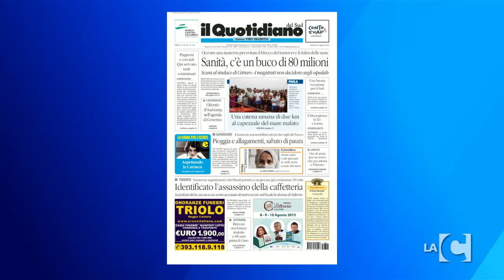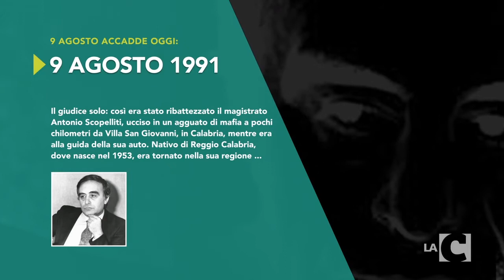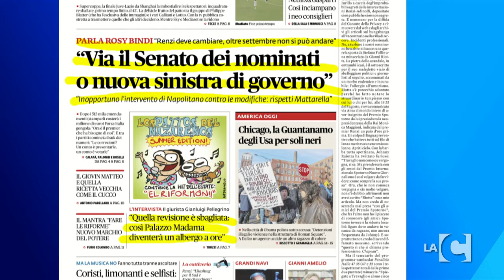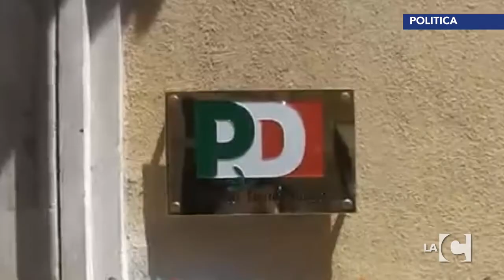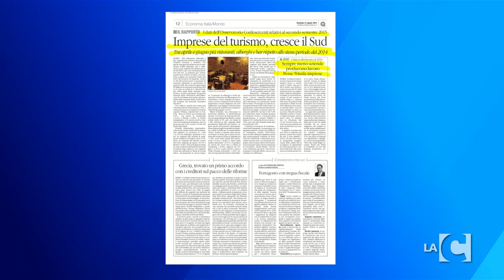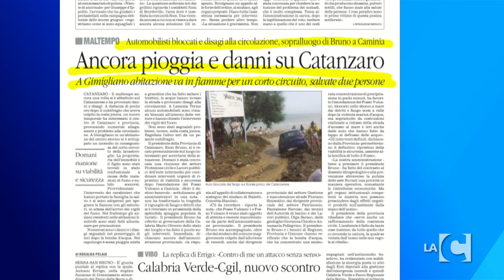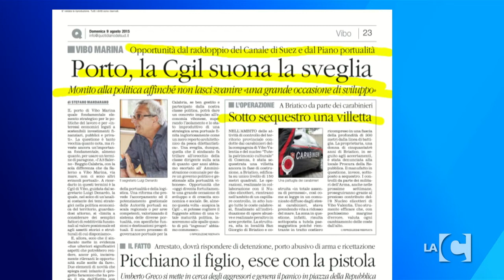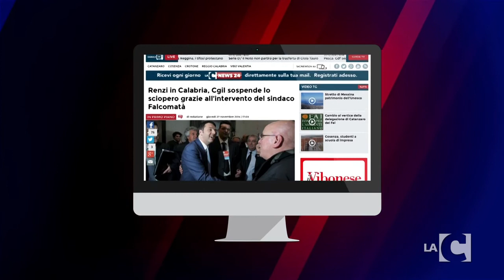LaCnews24 mattina 09/08/2015 (1a parte)